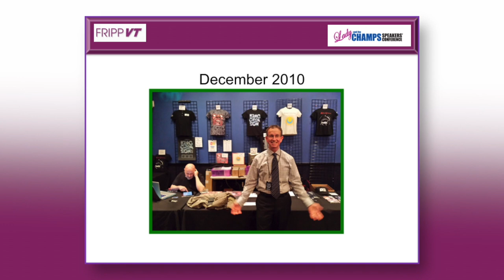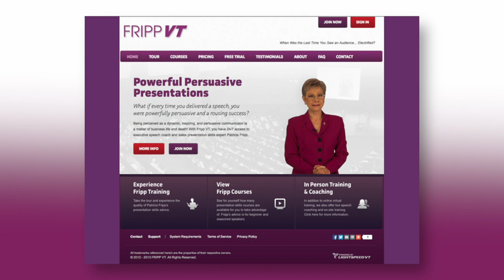The Return of Robert Fripp to King Crimson - The Reason Why Paradise Is To Be Earned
Robert Fripp talks about why he had to return to becoming a musician.
Guitarist Robert Fripp of King Crimson is also a great public speaker.
Every fan of Fripp's will enjoy having access to watch 4 of his live presentations.
The Man Behind the Music (10 segments)
Beginner to Mastery (8 segments)
How to Be a Hero for More than One Day (7 segments)
How to Improve the Audience's Experience (10 segments)